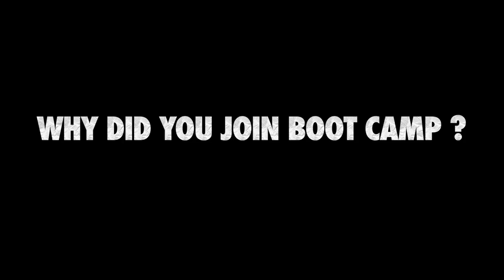JOINING A BOOT CAMP FOR 24 HOURS 😳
Would You Survive In This BOOTCAMP? 😳

This One For You Pops.
RUN IT UP🔥
Follow Suavejayy: